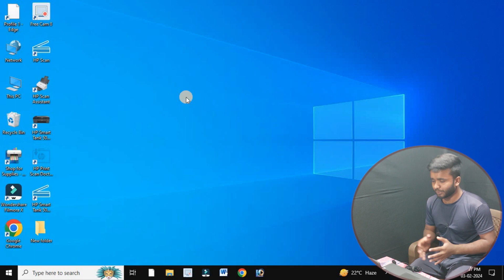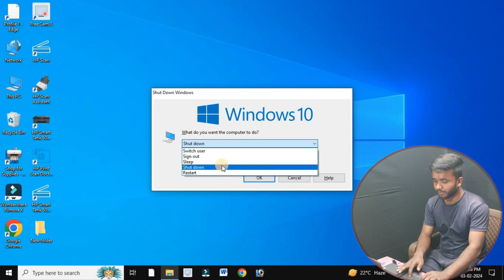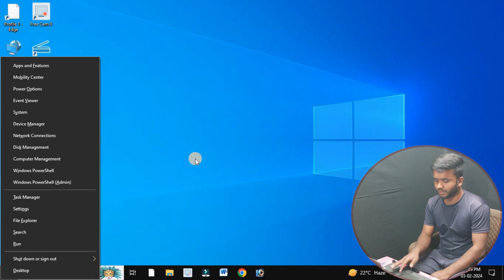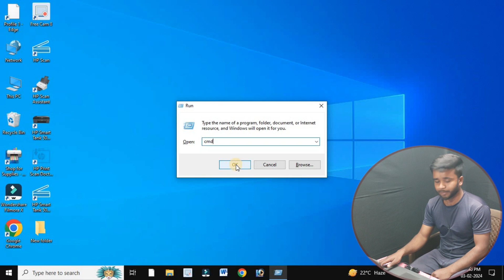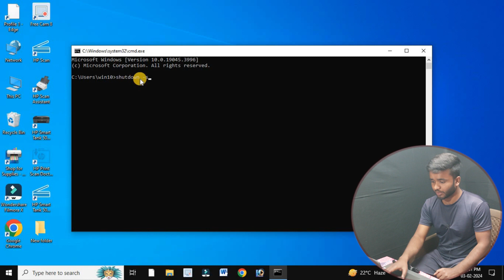Laptop & Computer Shutdown Important Shortcut key | Windows 10 Shutdown Shortcut Key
Hello dosto aaj is video me jannane wale hai ki laptop or computer shutdown karne ke 6 important shortcut key jisse use karke aap apne laptop ya computer ko bahut hi assani se shutdown kar sakte hai

computer shortcuts
most important shortcut keys
important shortcut key
important shortcut keys of computer
best computer shortcut key
important shortcut keys
computer shortcut key in hindi
shortcut keys
computer shortcuts key
computer important shortcut key
gramin tech